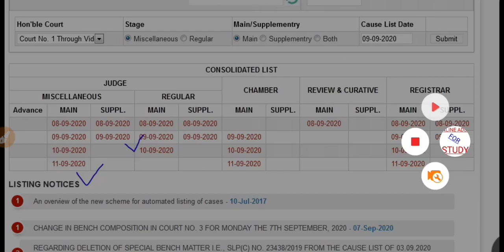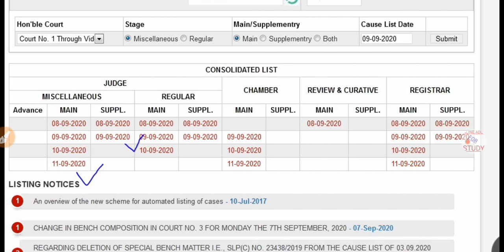प्राइमरी सेकेंडरी शिक्षकों समेत 28 लाख पद खाली 69000 Teacher Vacancy News | Teacher Recruitment 2020